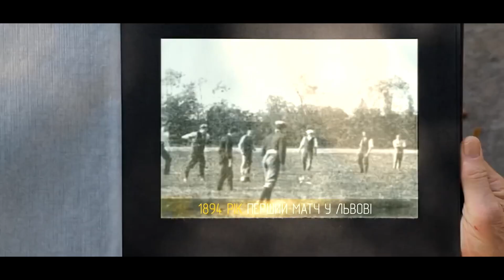У липні буде багато захоплюючого футболу!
Цьогоріч футбольна громадськість не лише Львівщини, а й України, відзначає 125-річчя українського і львівського футболу. З нагоди цієї вагомої дати Федерація футболу Львівської області запланувала на липень чимало футбольних подій: зокрема, вперше проведення Кубку чемпіонів західного регіону (3-4-те липня) і товариський матч легенд національної збірної України та «Карпат» на «Арені Львів» (14-го липня).

Про ці та інші знакові події ведучим щотижневої інформаційно-аналітичної телевізійної програми «Реальний футбол» розповів заступник виконавчого директора ФФЛ Андрій Смольський.